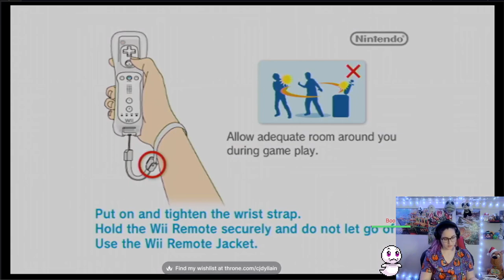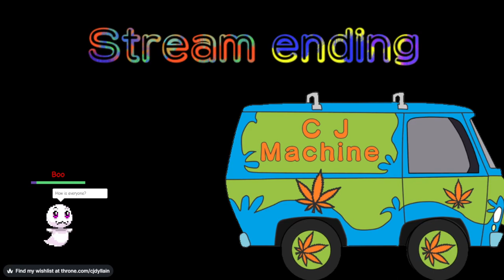The Ledgend of Zelda: Skyward Sword part 7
stream from Janurary 12 2024